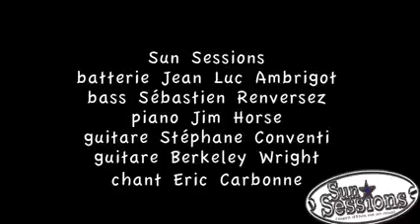layla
Repetitions pour la fete americaine de port Leucate - pentecote 2022
Avec Eric Carbonne (Sun Session) & Berkeley Wright (BluesyQ)

Berkeley Wright Guitar, Sebastien renversez Bass, Jean-Luc Ambrigot Drums, Jim-Horse Keyboards ,